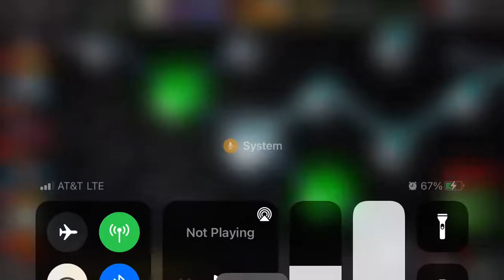Carina Challenge: Come Out to Play!! Part 5: Near the End!